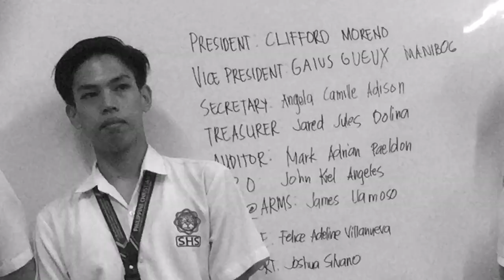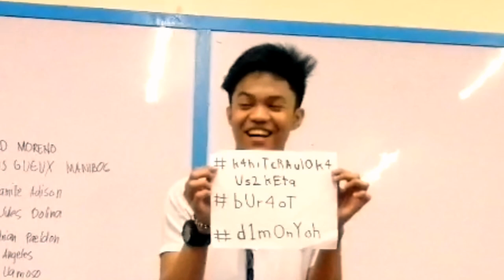FIRST DAY OF SCHOOL (PCU) + WHAT'S IN MY SCHOOL BAG 2019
kamusta?

🎯 S N A P C H A T:
jaredjules30